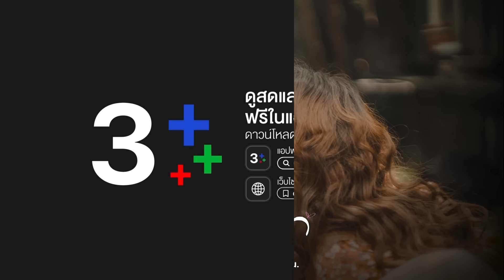FIN | ชัดเลยนะว่าไม่ถูกปาก | มาตาลดา EP.3 | Ch3Thailand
"ดูละครย้อนหลัง" เรื่อง มาตาลดา รับชมฟรีได้ทาง 3Plus ทั้ง ch3plus.com และ 3Plus Application หลังทีวีออนแอร์แล้ว 1 วัน...พิเศษสำหรับสมาชิก 3Plus Premium สามารถชมละครย้อนหลังแบบต่อเนื่องแบบไม่คั่นเบรคได้ตั้งแต่เที่ยงคืน

ดูย้อนหลัง มาตาลดา กดลิงก์นี้ได้เลย อัปเดตตอนใหม่ 22.30 น.
ดูสด มาตาลดา ออกอากาศ ทุกวันจันทร์ - อังคาร เวลา 20.30 น. TV : ช่อง3 กด 33

 "เพราะทุกคนมีพลังวิเศษในตัวเอง" เรื่องราวของ มาตาลดา หญิงสาวแสนซื่อ มองโลกในแง่ดี และหลายคนคิดว่าเธอเพี้ยน กับคุณหมอปุริม ผู้ที่สังคมมองว่าแสนเพียบพร้อม ทั้งที่ความจริงแล้วเขาอาจขาดมากกว่าใครหลาย ๆ คน เธอและเขาได้มาพบกันและต่างก็เข้ามาเติมเต็มหัวใจของกันและกัน

นำแสดงโดย : เจมส์ จิรายุ, เต้ย จรินทร์พร, ริว วชิรวิชญ์, อแมนด้า ออบดัม, ต้น อาชว์, ชาย ชาตโยดม, ป๋อมแป๋ม นิติ, โกโก้ กกกร, มิ้น มิณฑิตา, ปุ๊กกี้ ปวีณ์นุช, แจ๊บ เพ็ญเพ็ชร, เฟรช อริศรา, กชกร นิมากรณ์

ผู้ประพันธ์โดย : ณัฐณรา
บทโทรทัศน์โดย : Script Maker
กํากับการแสดงโดย : เหมี่ยว ปวันรัตน์ นาคสุริยะ
ผู้ผลิตโดย : บริษัท เมคเกอร์ วาย จำกัด (Maker Y co.,Ltd)
ควบคุมการดำเนินงานโดย : จ๋า ยศสินี ณ นคร

เพลงประกอบละคร : ถ้าฉันเปิดโหมดรักให้กับหัวใจ | จิรายุ ตั้งศรีสุข